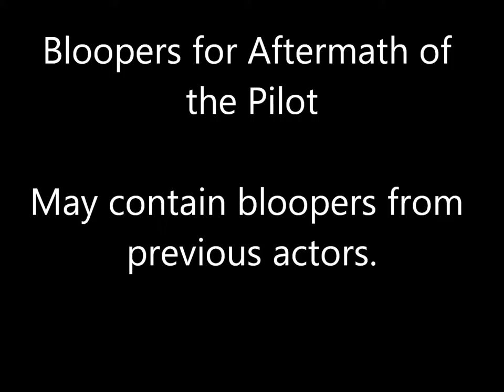Aftermath of the Pilot--BLOOPERS!